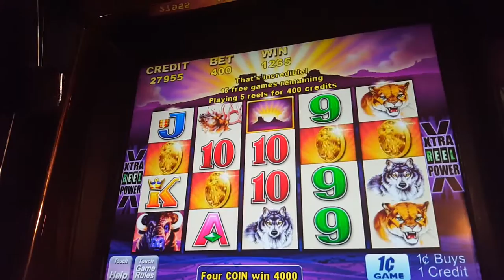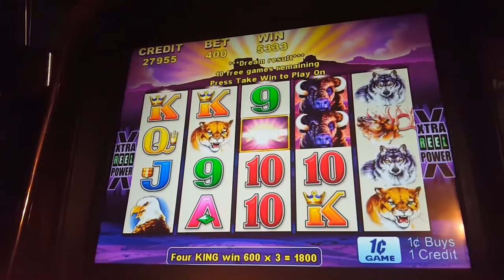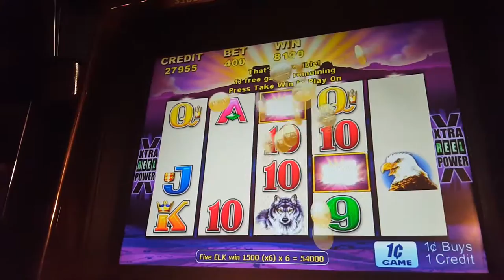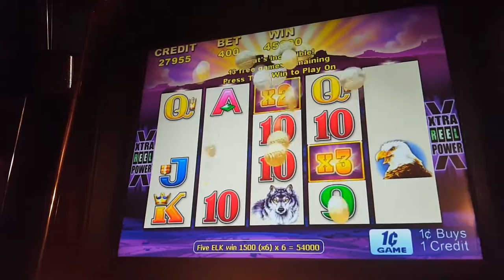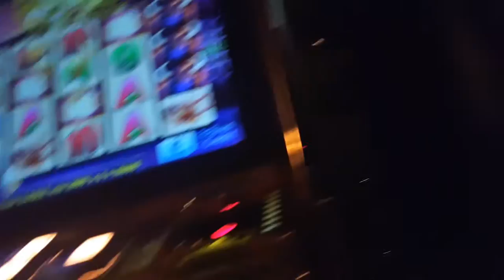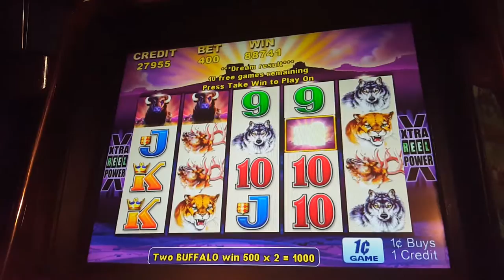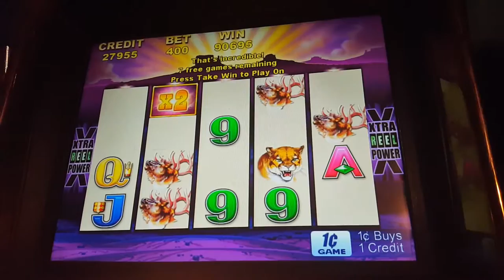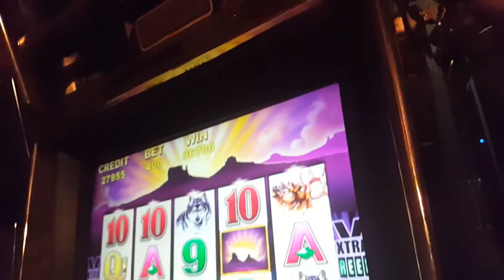4 COIN BONUS TRIGGER 40 FREE GAMES ARISTOCRAT BUFFALO SLOT JACKPOT HANDPAY HUGE WIN